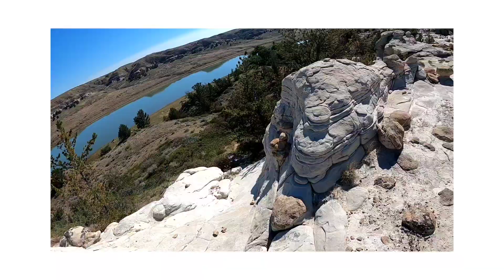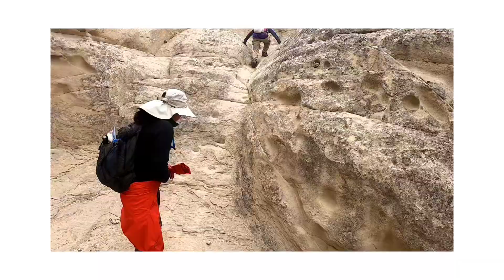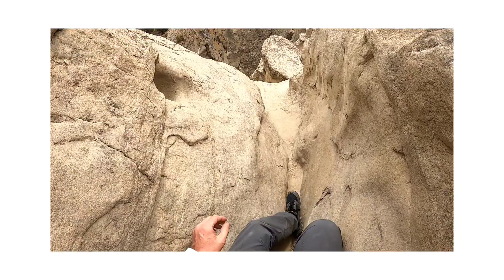Upper Missouri River Breaks || Montana || 2021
10 days and 150 miles through the Upper Missouri River Breaks National Monument